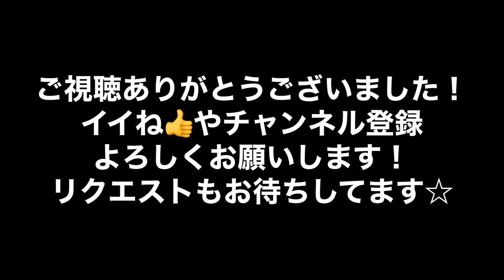CABALLERO WITH SOMBRERO【デブがパラパラリンオーガナイザーと一緒にパラパラ踊ったよ】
デブがパラパラ踊ったよ175曲めはCABALLERO WITH SOMBREROです。

この曲はnanamiさんがTwinStar振りで
私はBLESS振りで踊っています。

普段現場で流れる音源はFRANZ TORNADOが歌ってるバージョンですが今回はBABY BAZOOKAのバージョンを見つけたのでそちらを使用してみました！\( ˆoˆ )/
珍しめでしょ？w

パラパラリンコラボ最後の一曲です！

いやー…サビでほんと細かい間違いをしてしまいました…。
この日の撮影時間ギリギリまで粘りましたがこのTAKEで投稿するのが悔やまれます…。いつか…リベンジ…しないかもw

自分一人でBLESS振りで踊ってる動画は既に投稿済みでしたが、PPP6のプレイリストを作るのであればもう一度ちゃんと撮影したいなーと思い今回撮りました。

TwinStar振りの方はもう曲とシンクロして元気いっぱいに踊って欲しいですね。
この曲TwinStar振りで全てを全力で踊り続けると結構な運動量になると思います。
その昔、まだBLESS振りを知らなかった自分は全力で練習して息切れしてましたし翌日あちこち筋肉痛になりましたw

さて、この曲はBLESSといえば…！な曲ですね。
BLESSのビデオvol.1の1曲めですし当時のパラパラ界隈にはとても斬新な振り付けと手数の多さで衝撃を受けました。
それからとゆうもの私がBLESSにのめり込むのにそう時間はかからなかったですw

今までにもBLESS振りを何曲か撮影してきましたがまだまだ半分くらいなんじゃないでしょうか？🤔

ただ、BLESS振りと言えど苦手な振り付けや好きじゃない曲、既に他のとこの振り付けを覚えてしまっている曲があるのでALL COMPLETEは難しいと思います(^_^;)

さて、次回からはまた数曲BLESS特集ですw
その次にはまた新しいゲストと撮影した分を更新予定です！

お楽しみにー！\( ˆoˆ )/

今回は「パラパラリン」オーガナイザーのnanamiさんとコラボさせて頂きました！

【追記】
2020年2月24日(月曜祝日)にAiSO TOPE LOUNGEさんで行われる別のゲイナイトのサブフロアでパラパラリンVol.7.5が開催される事が発表されました！
動画編集には間に合わなかったのでこちらで追記しました！
パラパラリンのTwitterアカウントで詳細確認する事が出来ます。
ゲイナイトのサブフロアなのですが私は参加する予定なのでこのチャンネルをご覧になってくださってる方と当日現場でお会い出来たら嬉しいです\( ˆoˆ )/

「パラパラリン公式YouTubeチャンネル」はこちら

「パラパラリン」のTwitterアカウントはこちら

会場となるAiSOTOPE LOUNGEさんのTwitterアカウント

このチャンネルの資料協力はパラパラ補完計画様。
HPはほぼ毎日数回以上データベースを検索していますw

「パラパラ補完計画」様
HP URL↓↓↓

パラパラやってる人には非常に有用なサイトです！

今回は今年で20周年とゆう老舗パラパライベント「はいすぴ！」さんが常箱として使用されている「Bar 九州男」さんで撮影させて頂きました。

「はいすぴ！」さんは毎偶数月の最終日曜の昼間に開催されています。(たまに最終日曜ではない時もあります。)
詳しい開催日時や次回の特集などはTwitterからチェック出来ます。

このイベント、初心者さんから玄人さんまでDJさんやイベントの空気感などが好きな方が中心に賑わっています。
夜に行われるイベントと違う「ユルさ」「雰囲気」が楽しめますよ！

開催場所であり、撮影場所の九州男さんは新宿二丁目にある老舗のバーです。
40 年以上続いてて、このお店は女性も入店可能なお店です！
(ここにそこまで記載するのはちょっとアレかな…って…)

今回は「はいすぴ！」さんと九州男さんの宣伝も兼ねて九州男さんのご厚意で撮影場所を提供して頂きました。
本当にありがとうございます\( ˆoˆ )/

自分のYouTube投稿で少しでもパラパラに興味を持ってくれたり、イベントへ行くきっかけになってくれたら幸いです。